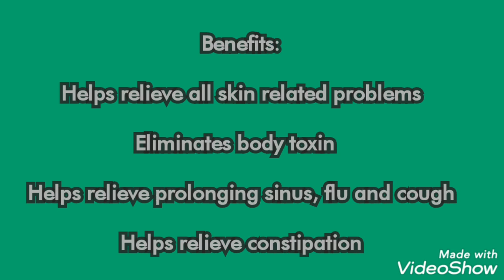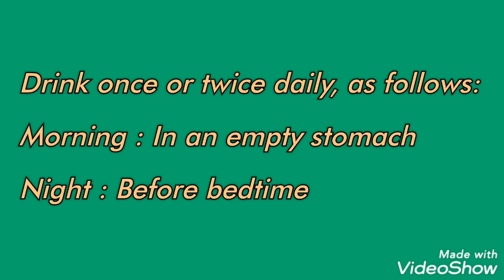Health Drink with just 2 Ingredients l For skin issues, flu and cough, constipation ect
Benefits of this drink:
1. Helps relieve all skin related problems
2. Eliminated body toxin
3. Helps relieve prolonging sinus, flu, cough
4. Helps relieve constipation